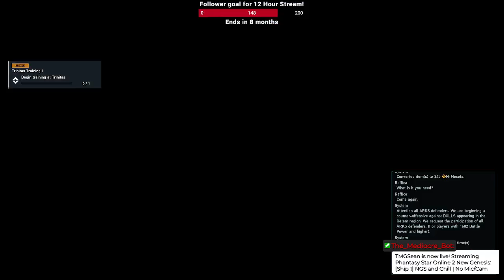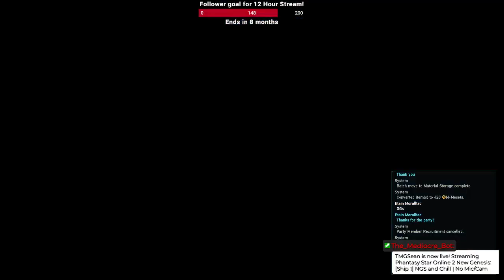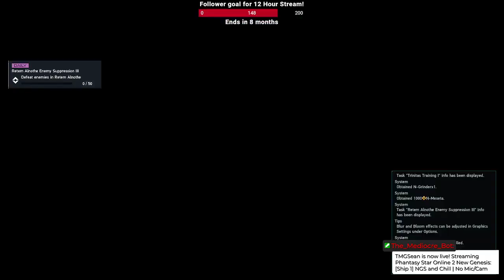[Ship 1] NGS and Chill | No Mic/Cam (4/28/2022)